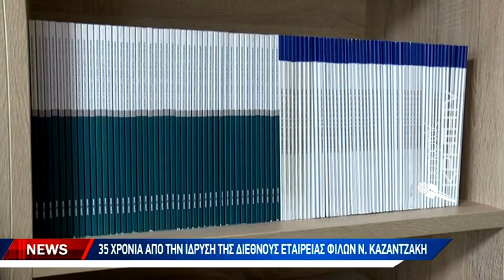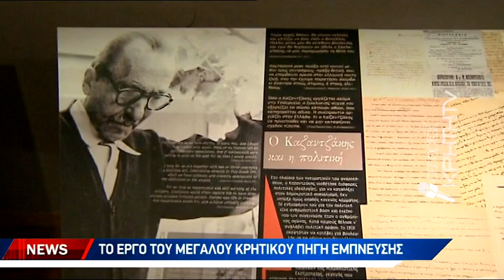Χώρος - στολίδι για το έργο του "Νίκου Καζαντζάκη"